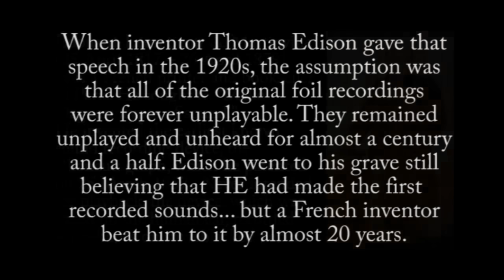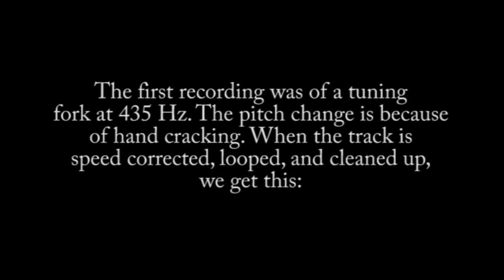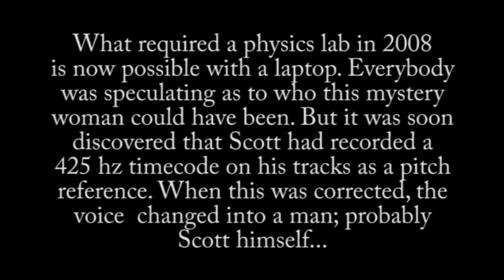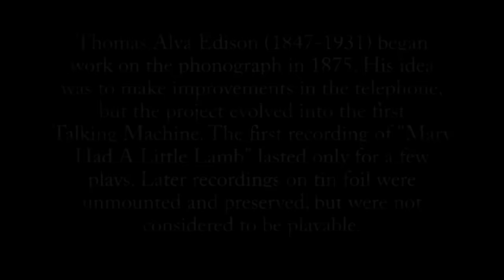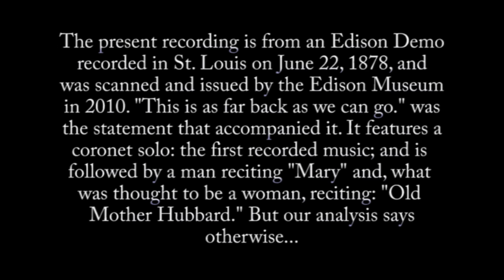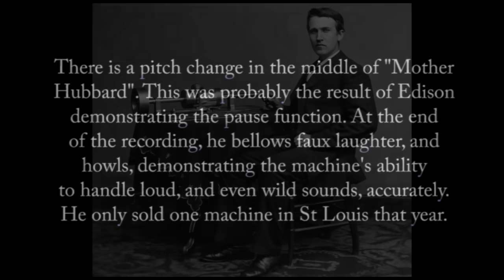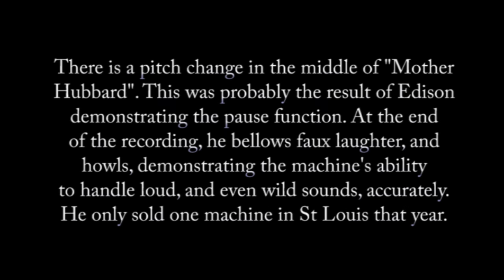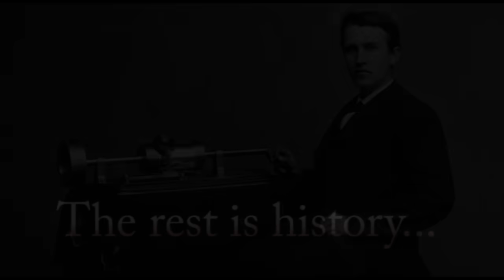The Very First Recordings (1859-1879)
The first successful sound recording ever made was of a 435 hz tuning fork made by Edouard-Leon Scott de Martinville.

They are taken from transcriptions of sources from The French Academy of Sciences, and The Edison Museum. The earliest recordings made with the Phonautograph, were originally realized in 2008 by the Livermore Laboratory by First Sounds.

The Edison recording is from the earliest known tin foil recording that exists, The sound in the background is audience laughter. The cornet is the earliest recording of a musical instrument ever made. The name of the player is unknown.

Credits: First Sounds.Org (Scott-de-Martinville)  The Edison Museum (Edison)

NOTE: Subsequent research by Patrick Feaster has determined, definitively, that this is the actual voice of Eduard-Leon Scott-de-Martinville.

Subsequent voice-print research on the Edison foil suggests that this recording is almost certainly Edison, but historic, documentary evidence has not yet been found. This puts the odds at about 99.9% that this is him.

We recommend paying a visit to the First Sounds site. There are more recordings, and very interesting background information about these amazing, historic sounds.

Note: The word "coronet" is a typo. Since reloading would have caused a loss of all comments and data, the post remains as-is. The proper spelling, of course, is "cornet".

Historical note: A lot of people comment that Edison "stole" everything and did not invent them. This is completely false. Edison invented many of his own products, including the phonograph. The idea of recording sound on metal and playing it back was entirely his own, and it is well documented.

Mastered in 2018
Engineer: Paul Howard

Hey! Show us you care...
In order for our posts to remain uninterrupted and commercial-free, we do not monetize on this channel. If you think this kind of entertainment matters, buy us a cup of coffee